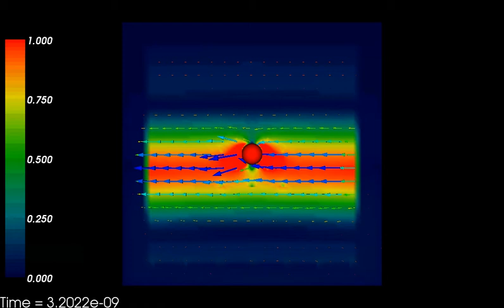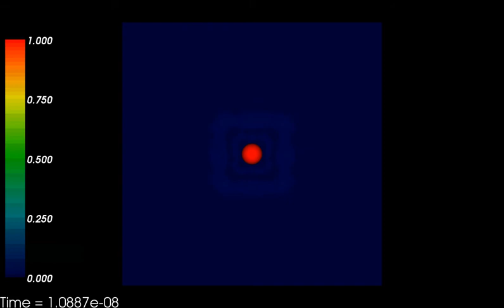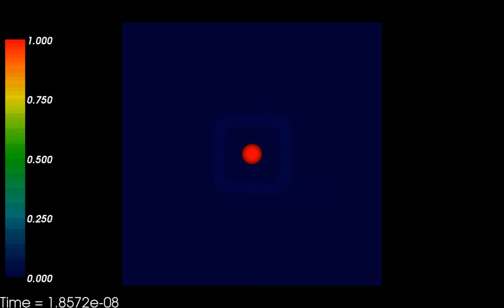Electromagnetic wave scattered by a PEC sphere.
Perfect Electric Conducting sphere is located in the centre of the area. Electromagnetic Plane wave is scattered by the sphere. The simulation is performed with "Electro Magnetica Numerica"